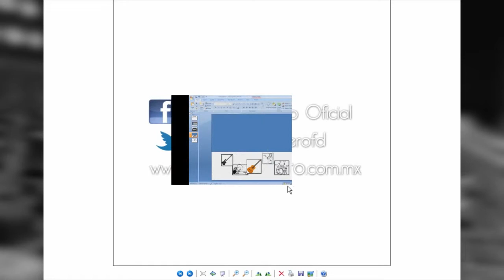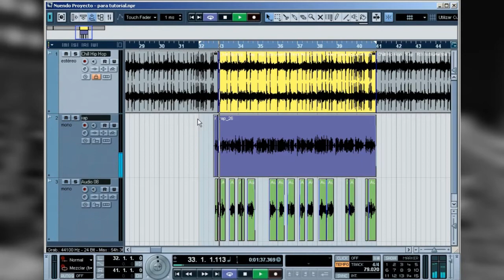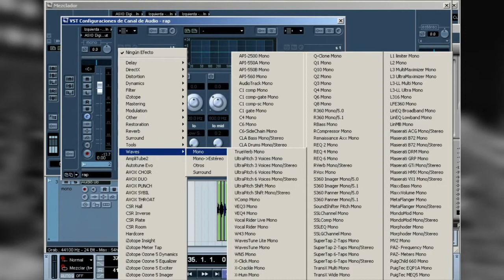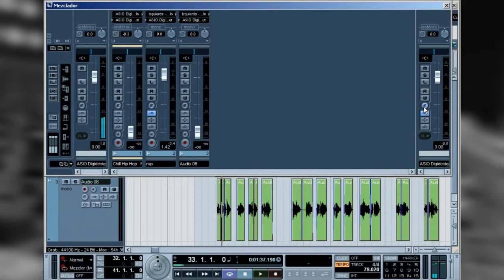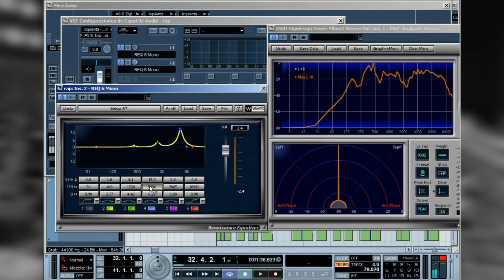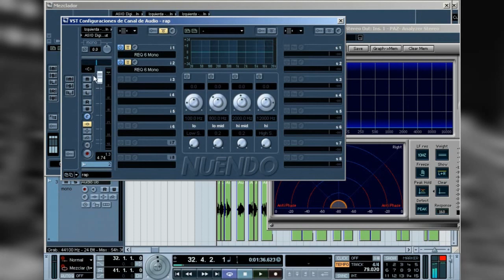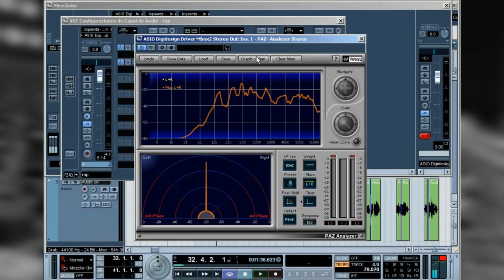Tutorial Mezcla de Voces ( Analizer + EQ ) - PARTE 1